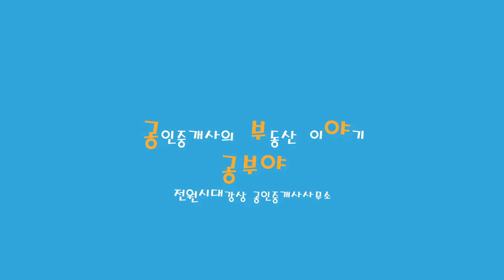[ 국수역세권 주택/ 서울통근지역/ 실거주 추천] 전원주택 양평전원주택 양평전원주택매매 양평전원주택급매 양평토지 양평토지매매 양평토지급매 양평부동산 전원시대부동산 공부야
□ 사무소소재지 : 경기도 양평군 강상면 강남로 697 (101호)

★ 매물번호 : 18206
▷ 매물소재지 : 양평군 양서면 증동리
▷ 매매가격 : 5억 9천
▷ 거래형태 : 매매
▷ 토지면적 : 613㎡(185평) 알땅 / 건축면적 : 148㎡( 45평) / 목조
▷ 지목 : 대
▷ 용도지역 : 보전관리지역
▷ lpg보일러 / 지하수 / 정화조

2차선 도로에서 약 350m 거리이며 아스팔트 포장이고 차량 1대 지나갈 수 있으며 단지 내는 시멘트 포장임
국수리 생활권/국수역 차량 6분 / 양평ic 차량 7분
히노끼욕조 / 시스템에어컨

공부야
공인중개사의 부동산 이야기